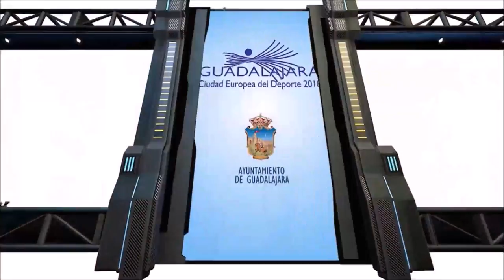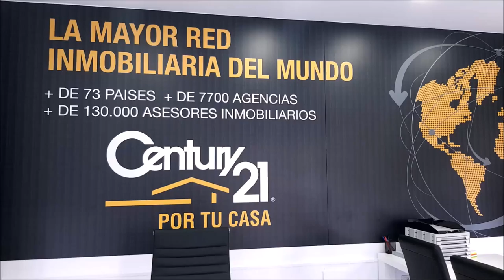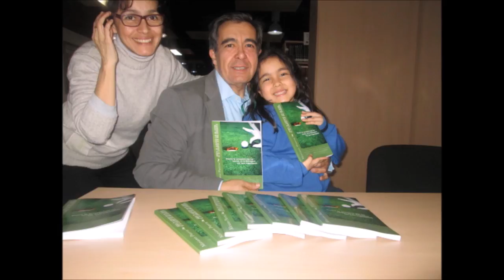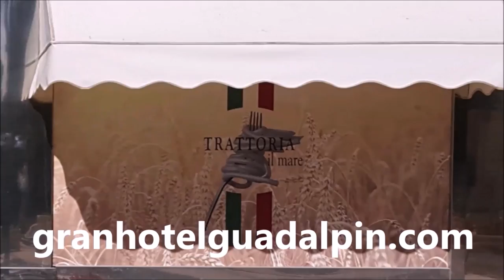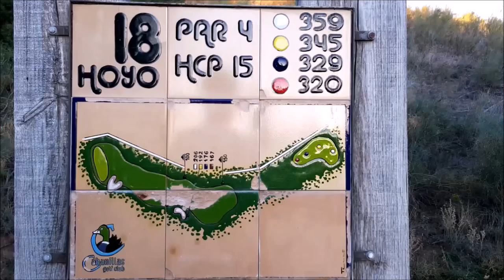SPORTS & GOLF 128 Octavio Rodríguez, Chicho Morales y Mariano Puerta